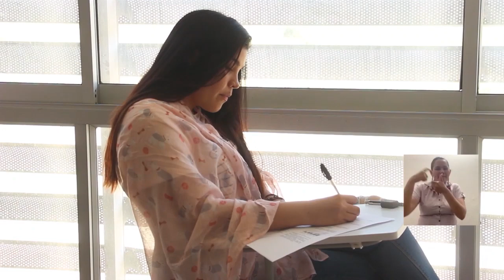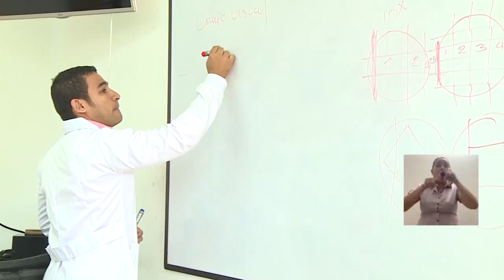BA067_VICEMINISTRO DE CONOCIMIENTO, INNOVACIÓN Y PRODUCTIVIDAD DEL MINCIENCIAS VISITÓ UNIMAGDALENA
Durante una productiva reunión entre el doctor Diego Hernández Losada, Viceministro de Conocimiento, Innovación y Productividad del MinCiencias, el Rector de la Universidad del Magdalena, Doctor Pablo Vera Salazar y su equipo de trabajo, se dialogó sobre las nuevas visiones y oportunidades sobre la inclusión de los estudiantes de la universidad pública a los procesos de investigación y contratación en el sector productivo a nivel nacional, a través de becas y convocatorias  que abarquen todo el territorio y los estratos sociales.